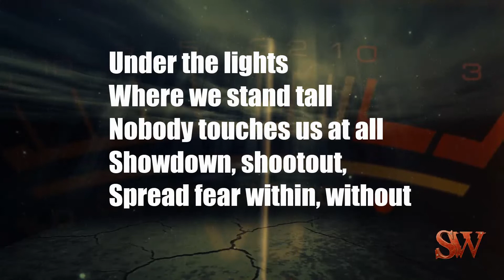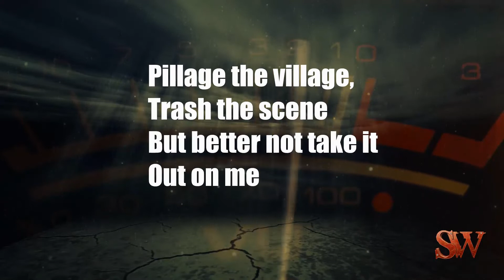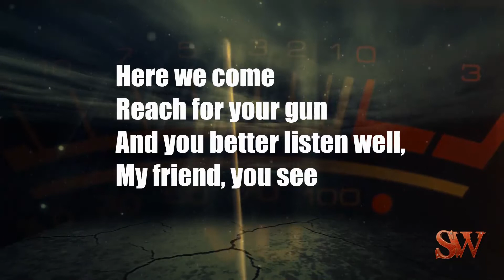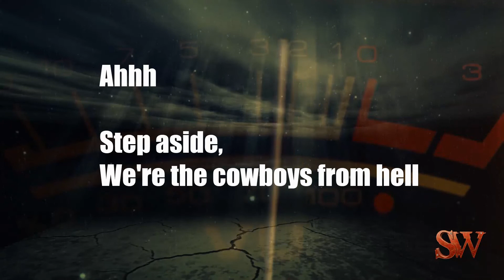Cowboys From Hell (Eb Tuning) with Lyrics - Pantera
Although the original is not in a exact standard tuning, @SonicWallofficial is bringing you this classic of Pantera in the usual Eb Tuning.

From the album: Cowboys From Hell

@Atco Records
Originally released on July 24, 1990

Composer : Phil Anselmo, Diamond Darrell, Rex Brown, Vinnie Paul